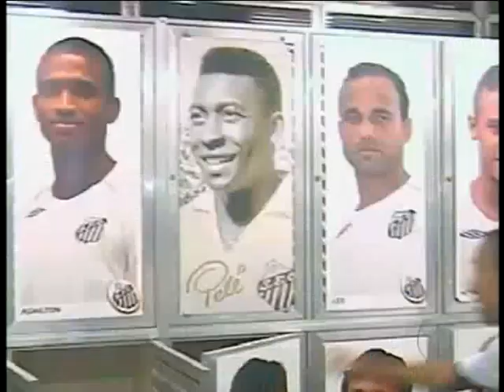Santos 3x1 White Star (Per) Copa Libertadores da America de futebol Feminino 2009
04/10/2009 Jogo Completo White Star 1 x 3 sereias da vila
copa santander libertadores de futbol femenino 2009

Ficha Tecnica
Santos 3 --
Andréia Suntaque, Aline Pellegrino, Carlo Arruda (Suzana), Janaína, Dani (Ketlen), Ester (Thorunn), Fran, Maurine, Érika, Cristiane e Marta.

White Star 1 --
Fiorella, Haroumi, Érika, Chloe, Gladys, Pia (Amparo), Nicole, Lídia, Kimberly (Gariela), Herrera e Lenny.